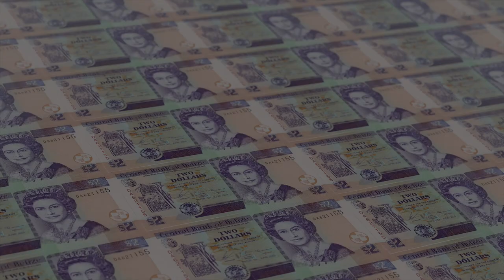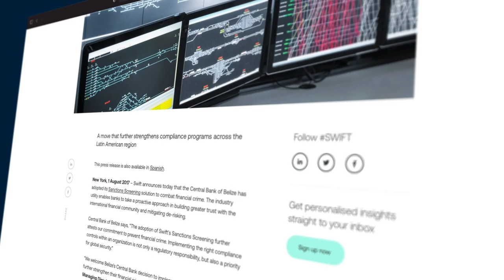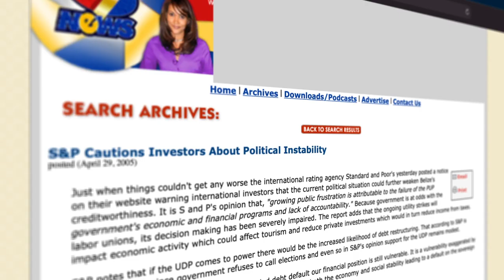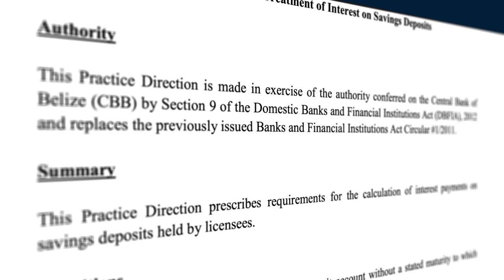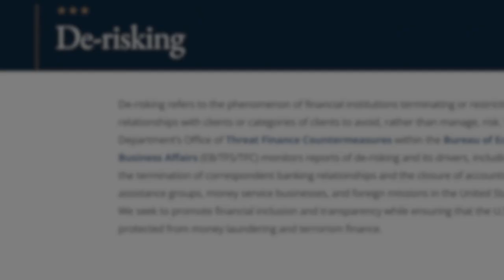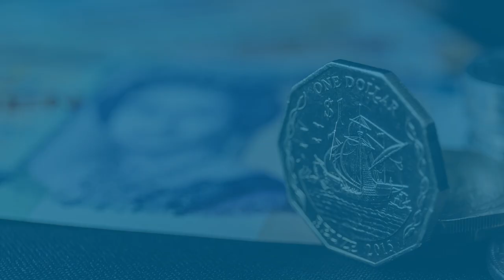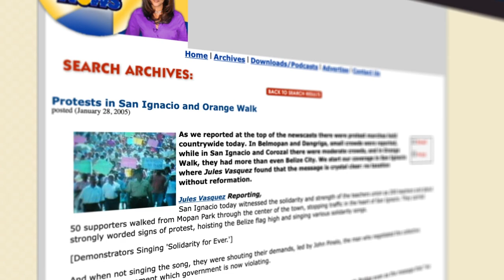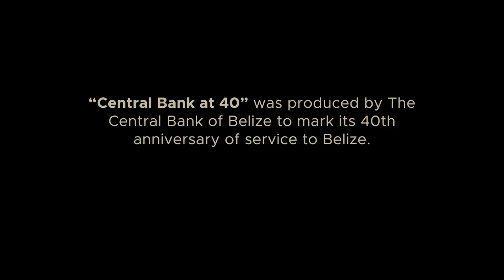Central Bank at 40: A Documentary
2022 marks 40 years of Central Bank’s service to the Belizean public. Governor Kareem Michael commissioned this production to document the Central Bank’s contribution to Belize over the past four decades, as told by past and present executives of the Bank.